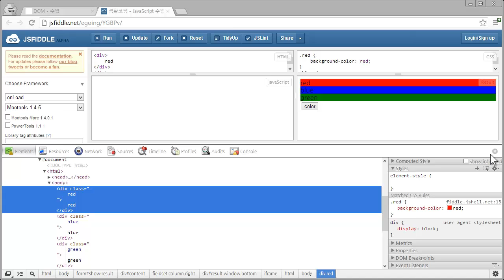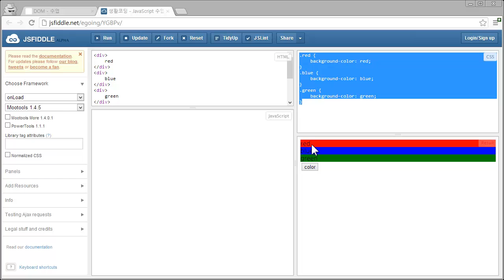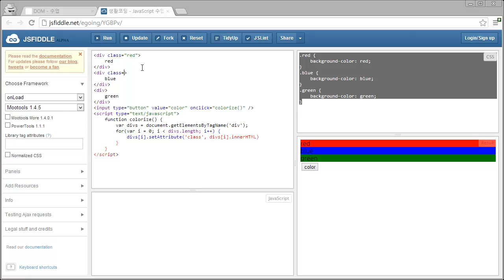JavaScript - dom5 - example2